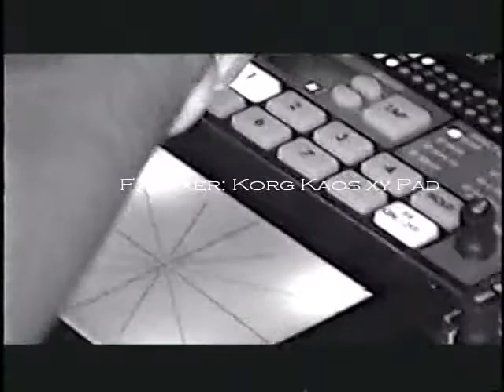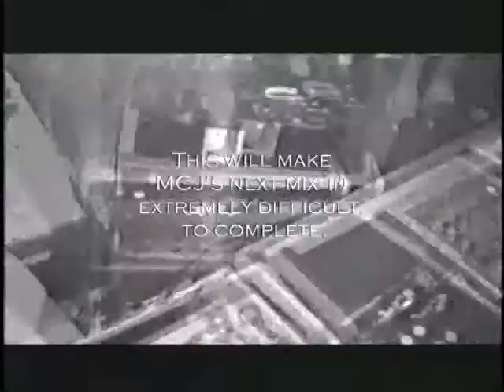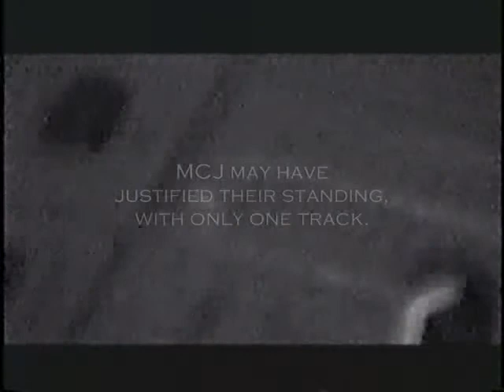Love N' War (ANRPR v. MCJ, 2003) Pt. 2 of 4